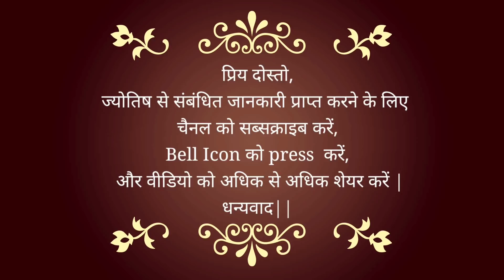20 December #2021 | How will your Monday be?? | DailyHoroscope by Astrologer